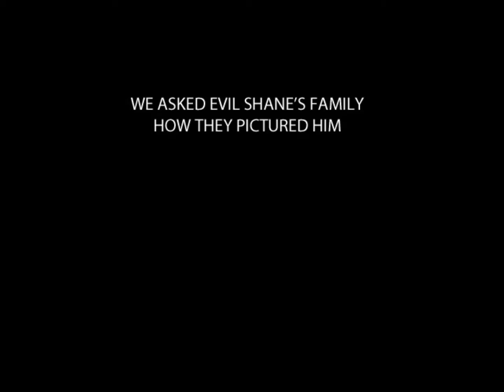Son of a Beach the Original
Evil Shane Presents to you Son of a Beach. The headline hit song
titling this album. Tells the Story of a Great Man that loves to do's
what he do's, but morseporally this is his exdiscombobulated adventure